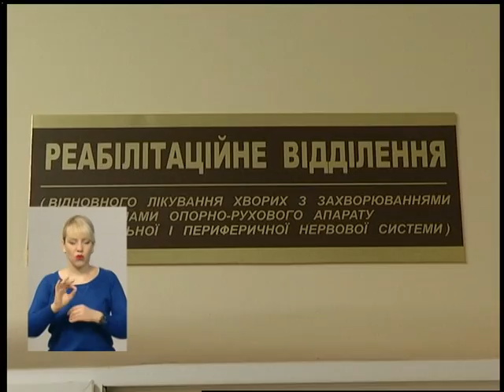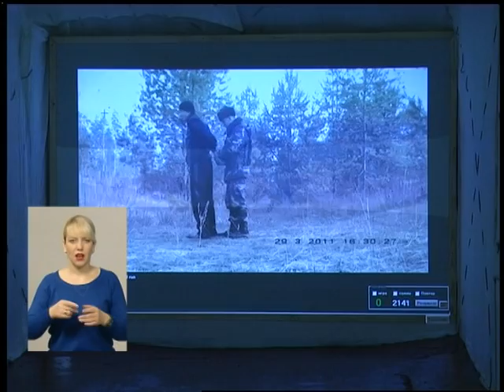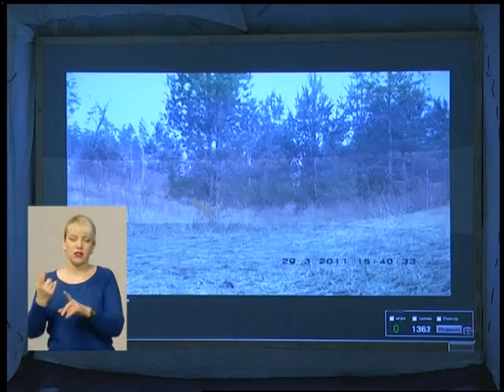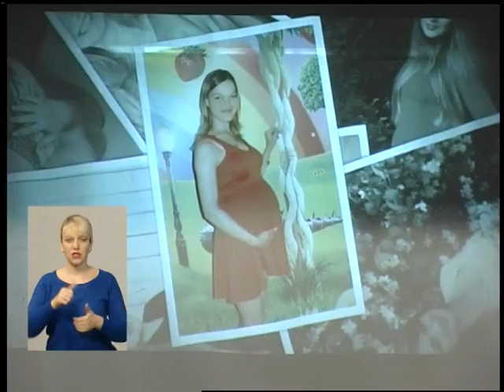14 03 18 Випуск новин 20. 30